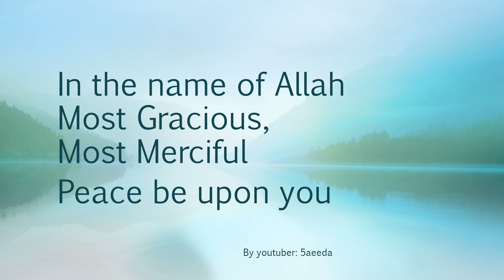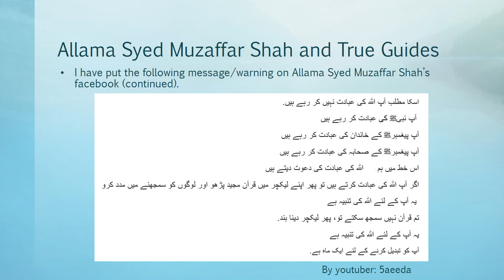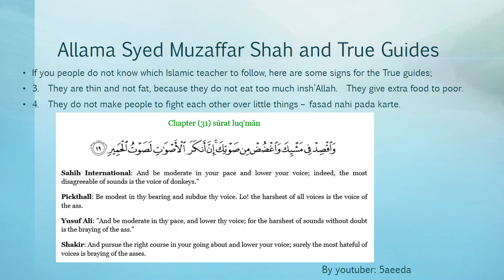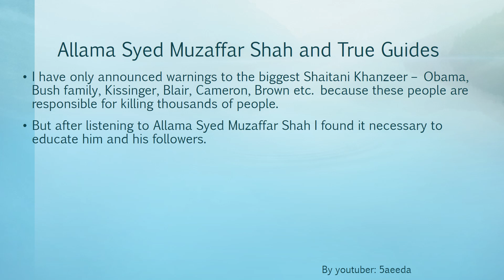5aeeda gives solid reply to Allama Syed Muzaffar Shah lol